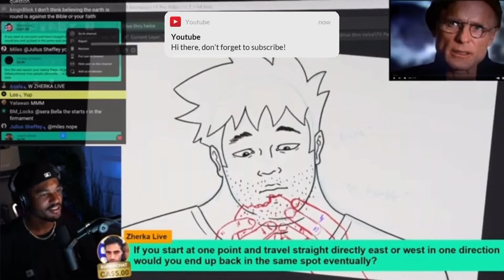Jon Zherka will never be canceled like Andrew Tate